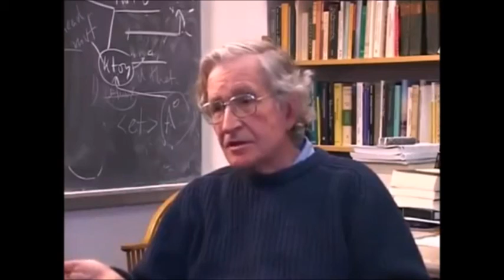Noam Chomsky on Terrorism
Chomsky discusses Islamic fundamentalist and Western state terrorism, their relation, causes, and how to respond.